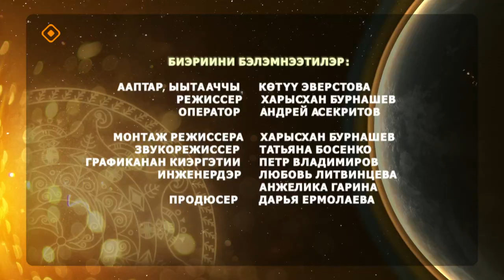«Күн дэлэйэ»: Тыа хаһаайыстыбатын билимин хандьыдаата Иннокентий Федоровка ыалдьыттаатыбыт(13.01.24)